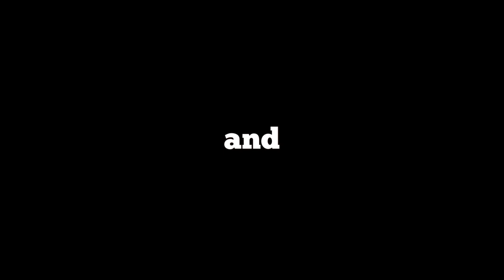2022-10-08 - Peter Bruch - 07:20 Tidy Afterhour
00:00:00 Sailor & I - Coming Down (Kellerkind Remix)
00:03:43 Umami - Let Me Take You on a Trip (Peng Peng Remix)
00:09:48 Umami - Schwarz (Mixed)
00:16:05 Solomun - Something We All Adore (? Edit)
00:22:17 Justus Köhncke - Timecode (Maxi Version)
00:29:24 Booka Sade - Night Falls
00:32:50 DASO - Meine
00:40:15 The bianca Story - Dancing People Are Never Wrong (Jan Blomqvist Remix)
00:47:00 Max 404 - Honey
00:54:48 Moon Rocket - Uncodnditional Love
00:59:52 Bassline Generation - Black Polished Chrome

(D`n`B Part skipped , Rekordbox stopped recording ... and I did not recognized it ... *grmpf